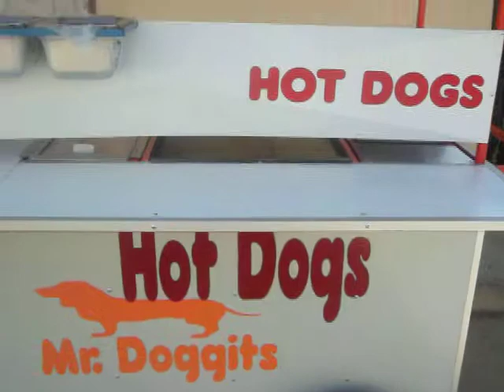HAMBURGUESAS CARRETA DE HAMBURGUESAS Y HOT DOGS OLIVER www fabricaciondecarretasdecomida com